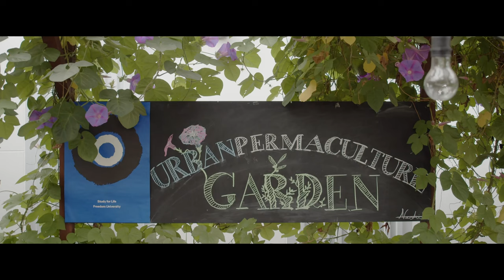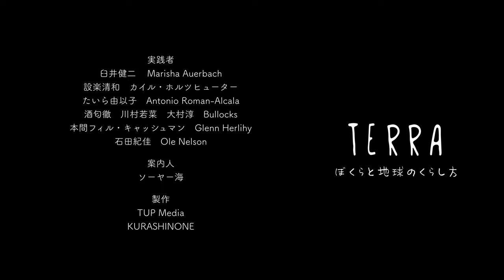TERRA ~ぼくらと地球のくらし方~ 予告編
パーマカルチャードキュメンタリー映画
”TERRA ぼくらと地球のくらし方” 102min 日本語/英語

概要
2021年、世界中がパンデミックで混乱の中、パーマカルチャーに魅了された夫婦が一歳の息子を連れて日本各地とアメリカ西海岸へ撮影の旅に出た。共生革命家のソーヤー海と一緒に、より良い世界をつくるために活動するパーマカルチャーの実践者（ヒーロー）達に会いに行こう。

製作
TUP Media & くらしのね
2023年4月より日本各地で自主上映会を開催中
2024年4月より海外向けにVimeo On Demandで配信中

上映情報ページ（自主上映会を主催しよう）

案内人 / ナレーション
ソーヤー海

実践者
◎臼井健二 / シャンティクティ (長野県池田町)
◎Marisha Auerbach (Portland, OR)
◎設楽清和 / NPO法人 パーマカルチャーセンタージャパン (神奈川県旧藤野町)
◎カイル・ホルツヒューター / パーマカルチャーセンター上籾 (岡山県久米南町)
◎たいら由以子 / 循環生活研究所（じゅんなま研） (福岡県福岡市)
◎Antonio Roman-Alcala / Alemany Farm (San Francisco, CA)
◎ソーヤー海 / パーマカルチャーと平和道場 (千葉県いすみ市)
◎酒匂徹 / 自然農園ウレシパモシリ (岩手県花巻市)
◎Doug, Joe, Sam, Maria Bullock / Bullocks (Orcas Island, WA)
◎川村若菜＆大村淳 / フォレストガーデン (静岡県浜松市)
◎本間フィル・キャッシュマン / パーマカルチャー安房 (千葉県南房総市)
◎Glenn Hurlehy / Beacon Food Forest (Seattle, WA)
◎石田紀佳 / 自由大学 実践！アーバンパーマカルチャー (東京都表参道)
◎Ole Nelson / Kailash Ecovillage (Portland, OR)

•兒玉峻（弦楽器奏者）
素朴なアフリカンハープのカメレンゴニから、エフェクターを駆使した実験音楽まで、自由に弦の波動を遊びつくす空間芸術家

•平岡千代（コダマトチヨ）
昔ながらの叡智が込められた唄や、旅先で湧き上がったメロディを紡ぐシンガーソングライター

•NHOJA VLECAB

•BACELVAJOHN